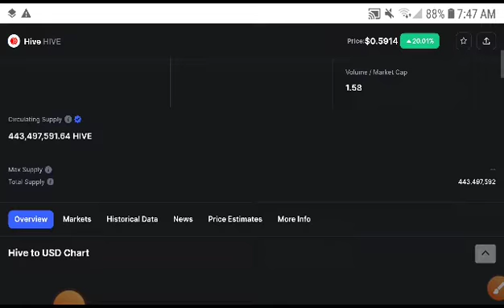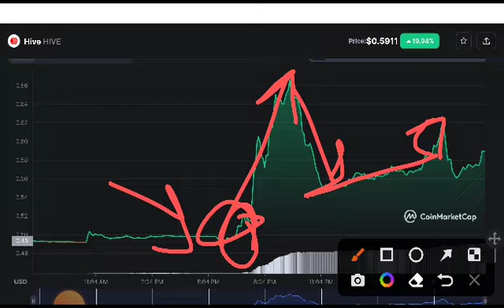HIVE Coin Next Target! Hive coin Price Prediction! Hive coin News Today